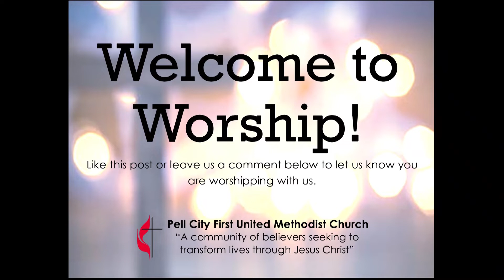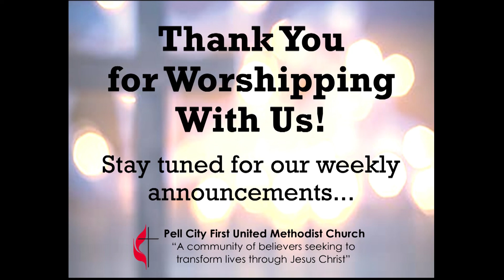5.15.22 Online Worship